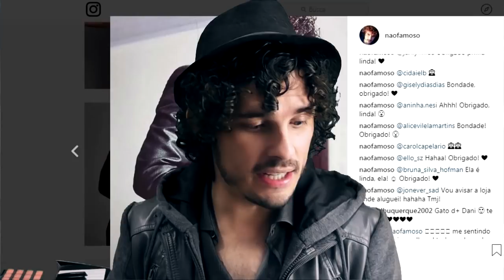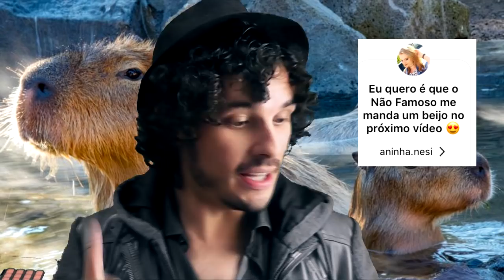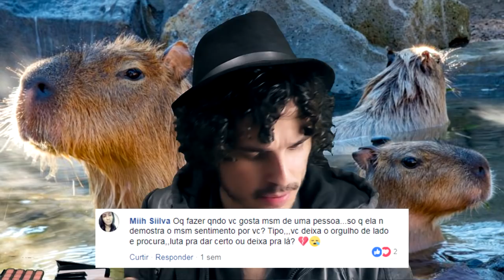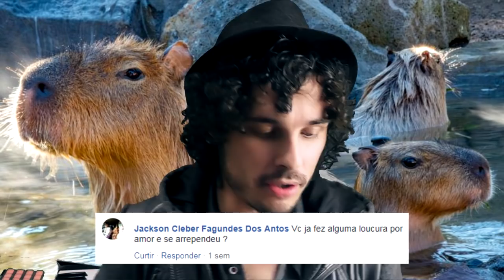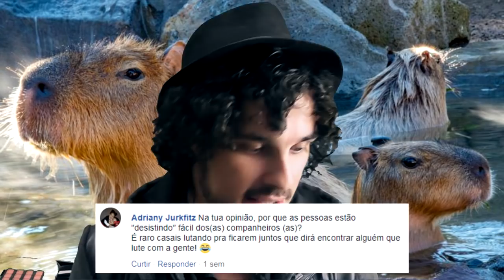O QUE VOCÊ NÃO SABIA SOBRE MIM! (OU SABIA) (Não é clickbait)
Produção e edição: Daniel Santos
Assistente de produção: Tripé da filmadora :)